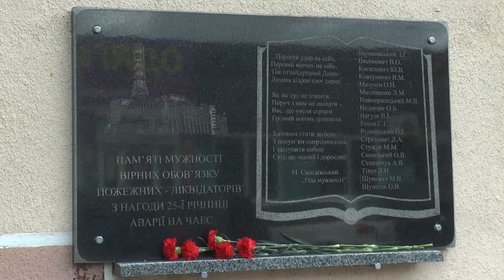KorostenTV_26-04-02_26 квітня – 38 років від аварії на Чорнобильській атомній електростанції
26 квітня – 38 років від аварії на Чорнобильській атомній електростанції.